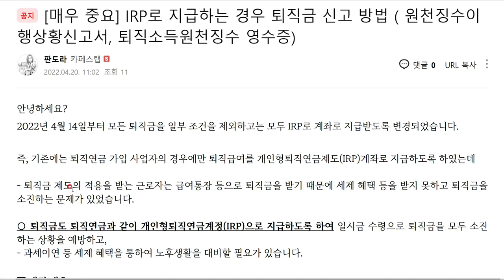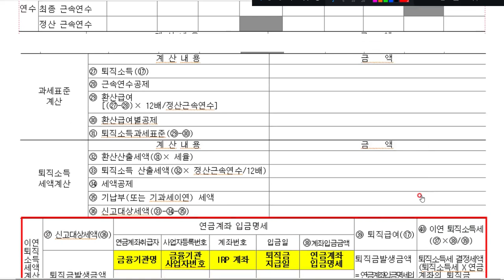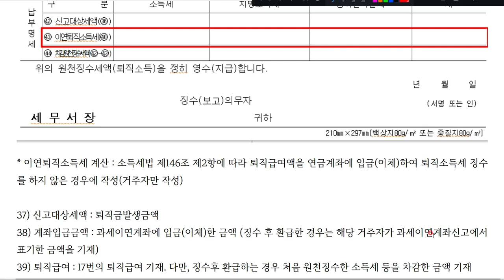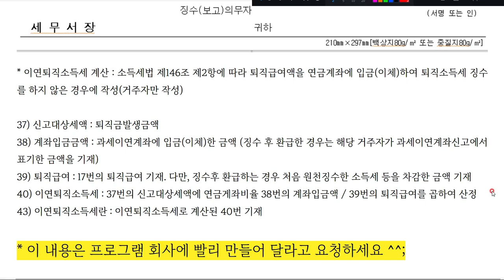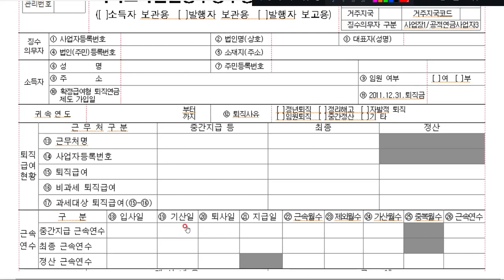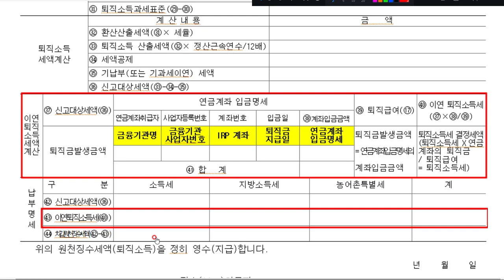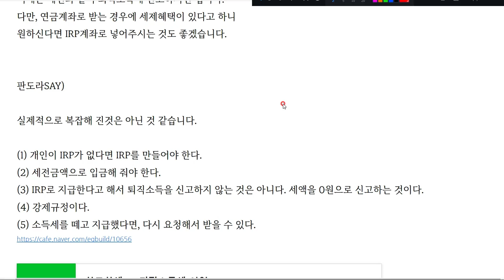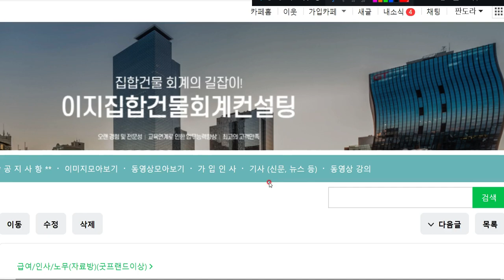핫이슈 ] IRP 퇴직금 지급 시 신고 방법(원천징수이행상황신고서 작성, 퇴직소득원천징수영수증 작성)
핫이슈 ] IRP 퇴직금 지급 시 신고 방법(원천징수이행상황신고서 작성, 퇴직소득원천징수영수증 작성) 방법 안내드려요 ^^

자료 보러가기